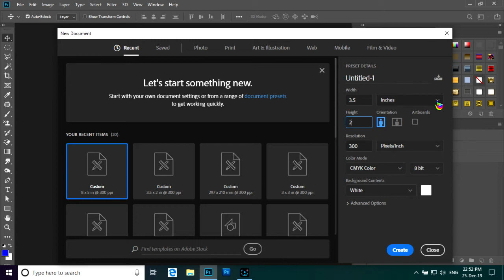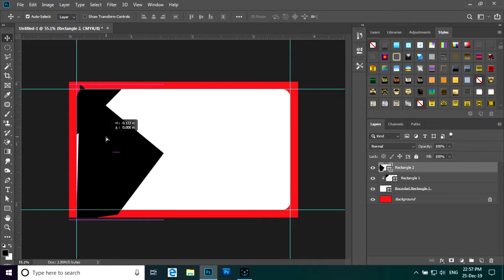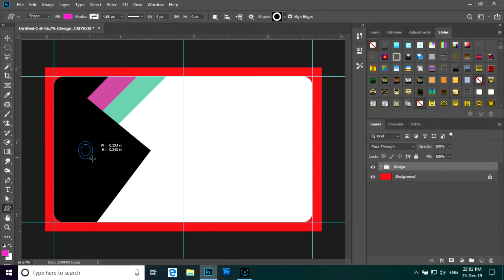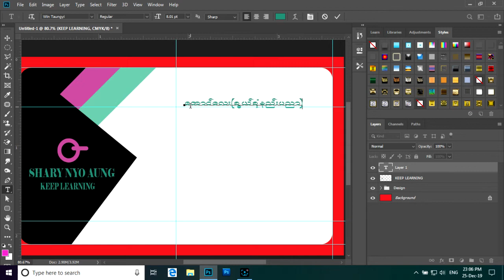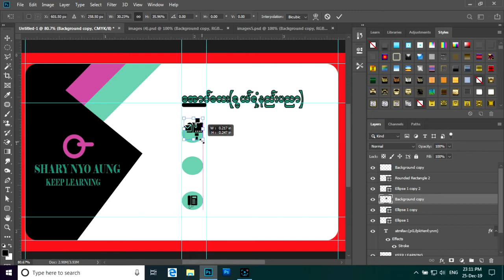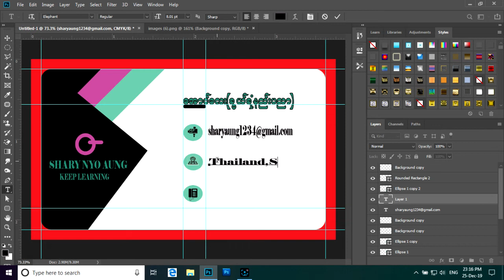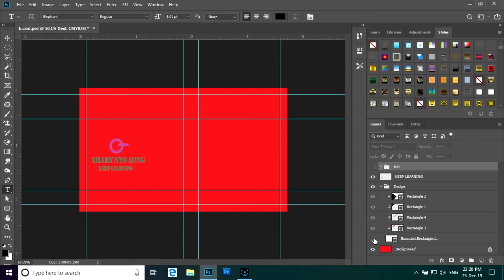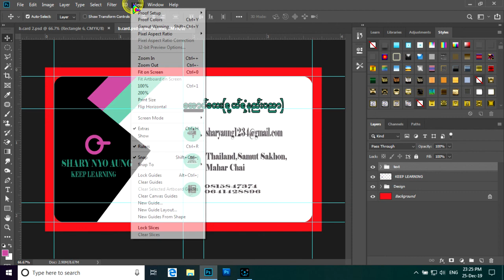How to create Business Card